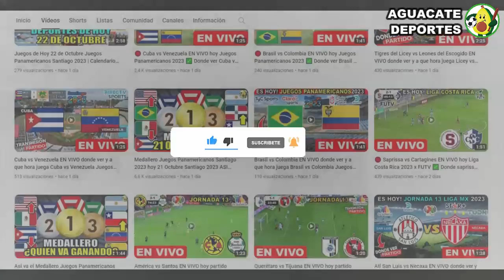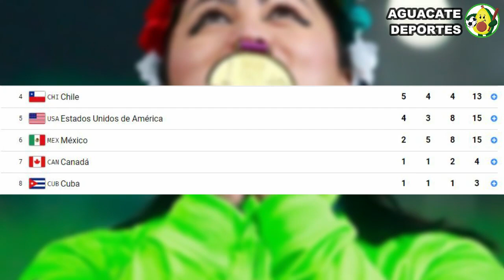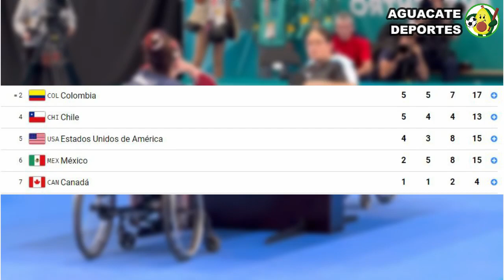Medallero Juegos Parapanamericanos Santiago 2023 hoy 18 Noviembre | Santiago ASI CIERRA la tabla hoy